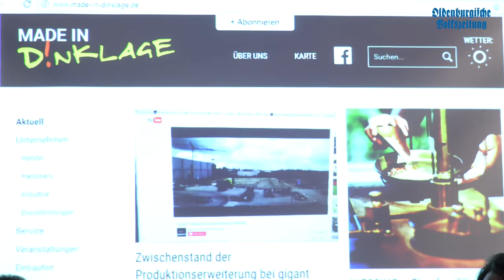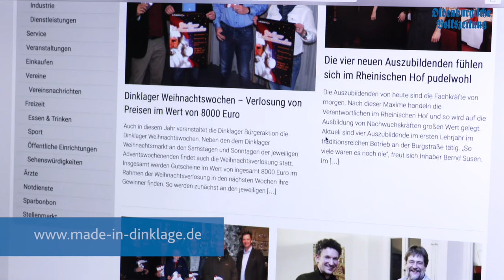OV-Video-Adventskalender Türchen Nummer 12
So schnell verfliegt die Zeit! Das erste Dutzend Türchen haben wir mit dem von heute nun geöffnet. Hier kommt Nummer 12 für euch von unserem Video-Adventskalender.